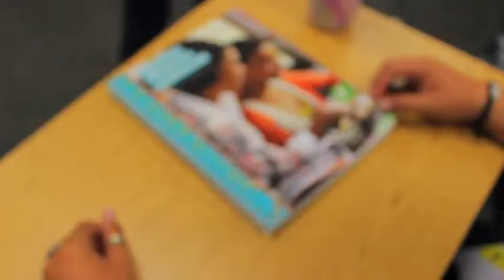2015-2016 Yearbook TV Commercial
A TV Commercial directed by Kelly Costello.